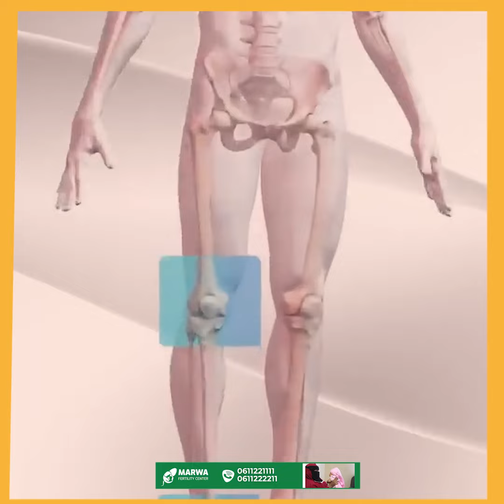Mugdiga ayuu ugu dhuuntay isaga oo wata Tooreey aad u dheer ilaa ay nafta kabaxdana .